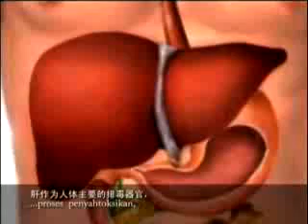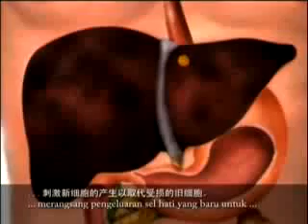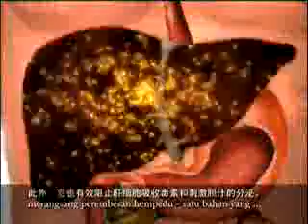ML 50610792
Video Migrado